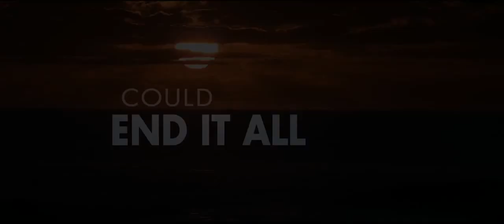Drift 2013 Trailer HD | Myles Pollard | Sam Worthington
Drift 2013

In the 70s two brothers battle killer waves, conservative society and ruthless bikers to kick-start the modern surf industry.

Directors: Ben Nott, Morgan O'Neill
Writers: Tim Duffy (story), Morgan O'Neill (screenplay)
Stars: Myles Pollard, Xavier Samuel, Sam Worthington